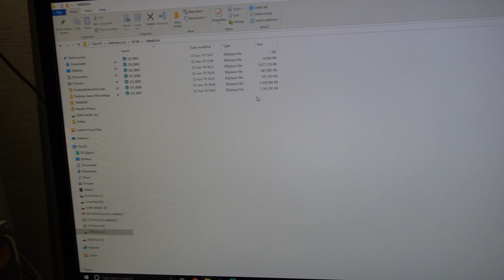HOW TO CONNECT YOUR MAVIC 2 ZOOM TO THE COMPUTER AND GET INTERNAL DATA [NEW Channel announcement]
a quick guide on how to get your videos from the internal storage of mavic to zoom and how to
connect your mavic 2 zoom to your computer

Video with a little drone shots and more coming soon,